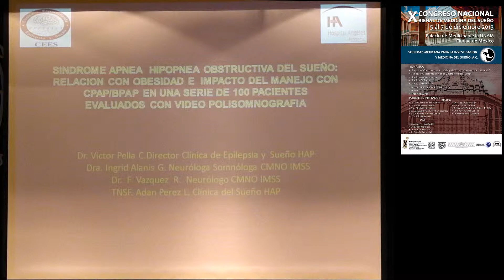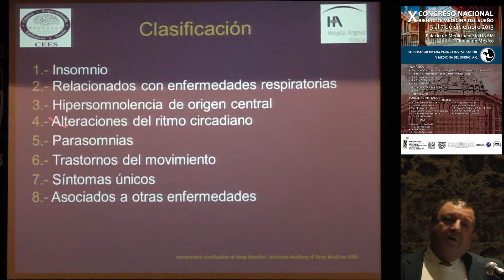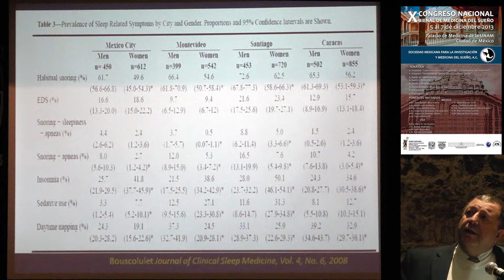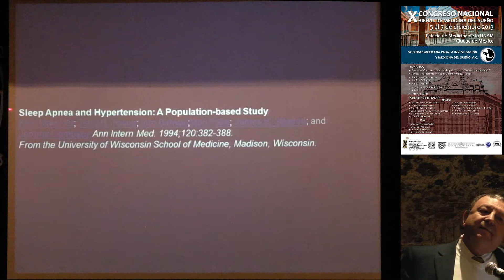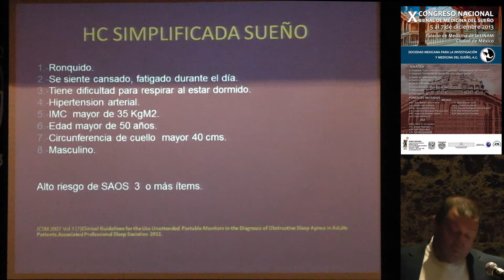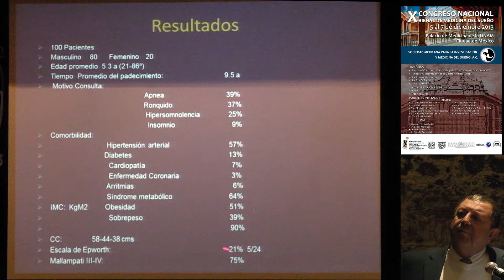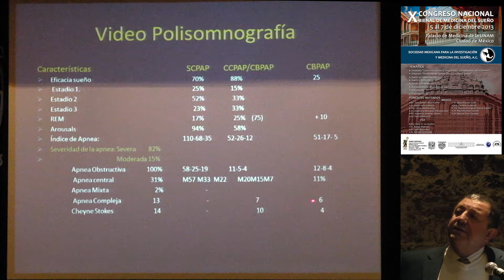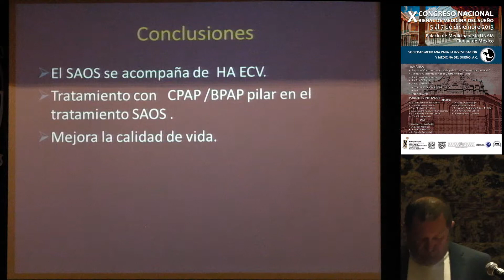SOMIMS 2013 Dic. 06, c3 Dr. Victor Pella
Sindrome APNEA HIPOPNEA obstructive del sueño